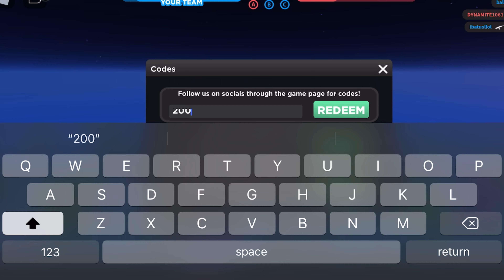*AUGUST 2022* ALL *NEW* WORKING CODES FOR BASE BATTLES *OP*! ROBLOX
Hi! In this video I'll be showing you the newest working codes for Base Battles!